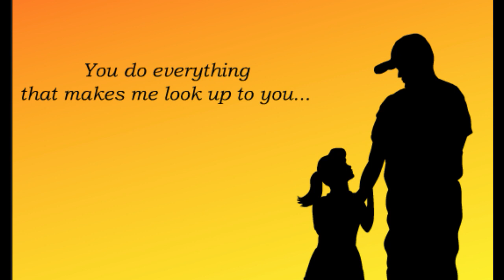On Father’s Day, I worry about letting my family down the way my dad let me down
The day is an occasion for families to celebrate fathers. Many families shower them with gifts, while restaurants are full of families taking fathers out for a meal.

According to History.com, the first Father’s Day was observed on July 5, 1908, when a West Virginia church held a service in memory of 362 men who had died in December in explosions at the Fairmont Coal Company mines in Monongah. However, this was a one-time event and not an annual affair.